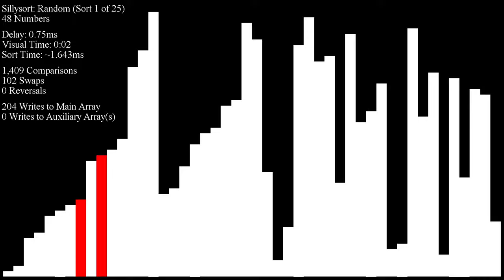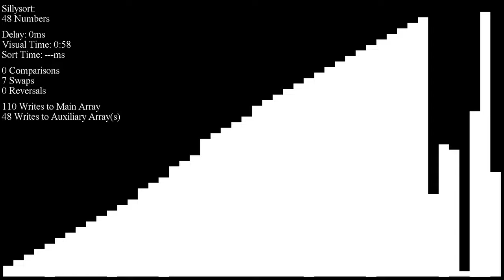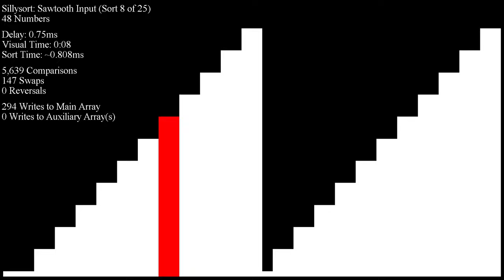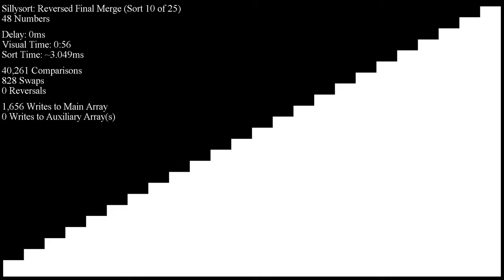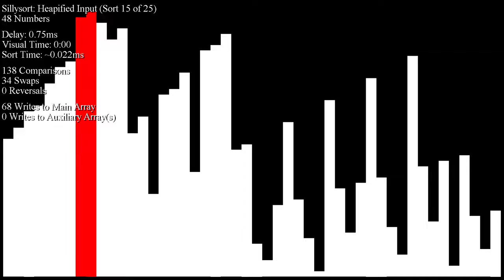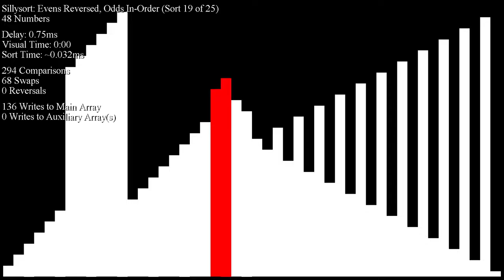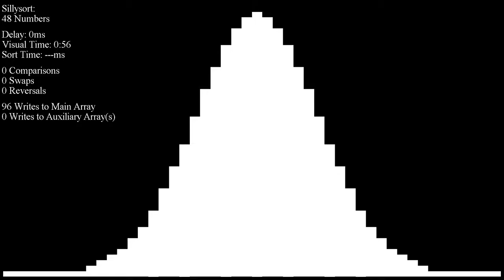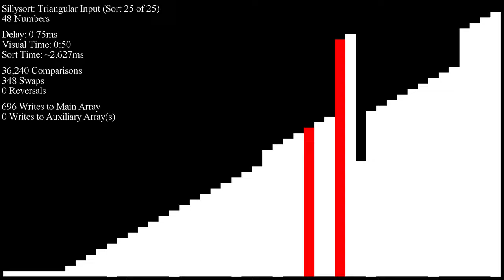Sillysort (slow comparisons)